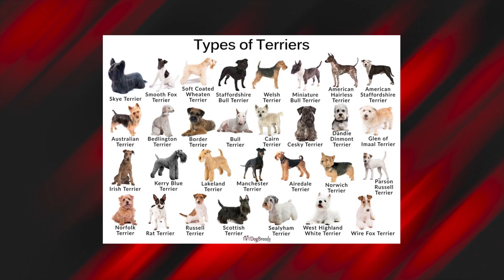همه چیز درباره سگ های تریر | Terrier Breeds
معرفی نژاد تریر | به چه سگی میگن تریر

خب تو این ویدیو دسته سگ های تریر رو بهتون معرفی کردیم و راجع به خلق و خوی تریر های اطلاعات خوبی دادیم
و در کنار این موضوع 5 تا از بهترین تریر های دنیا یعنی، پیت بول تریر، شیتزو تریر ، یورکشایر تریر و ... رو بهتون معرفی کردیم

سلام من رکسر هستم و تو این کانال درباره سگ ها، گربه ها، حیوانات وحشی، حیات وحشی و هرچیزی
 که به حیوانات مرتبط باشه تولید محتوا میکنم که این ویدیوها میتونه براتون جذاب باشه، پس اگه به دنیای حیوانات علاقه داری سابسکرایب فراموش نشه

👇😁پیج اینستاگرام من رو هم فالو کن چون اونجا کلی مطالب جالب و آموزشی داریم